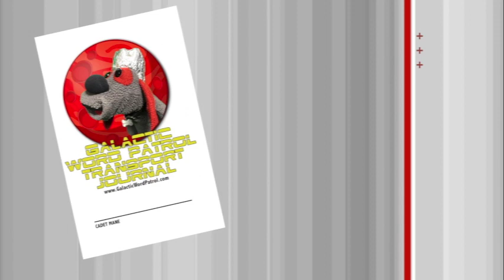red where jump Learn Kindergarten High Frequency Sight Words English GWP 10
This episode we learn the words: red, where & jump!

Join the Galactic Word Patrol! Uncle Interloper is your guide in this space adventure that covers all of the kindergarten High Frequency Sight Words or Dolch Words. Three words per episode! Plus, viewers can download journal pages featuring the whimsical alien words so they can practice writing them on their own.